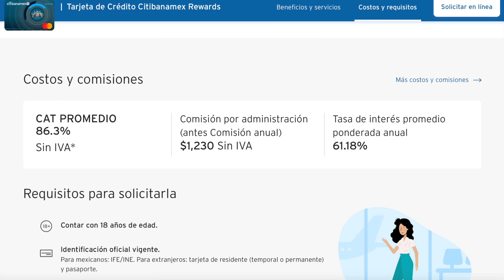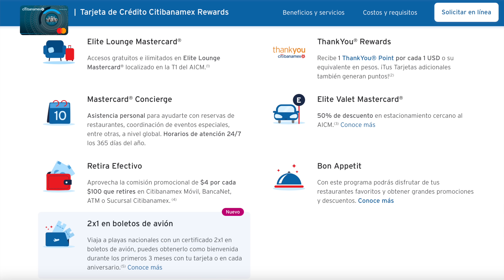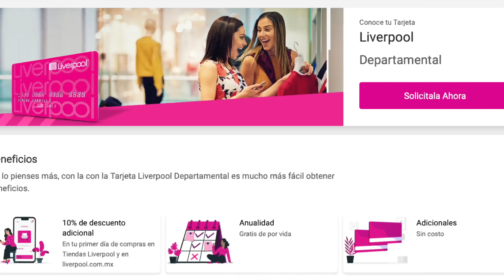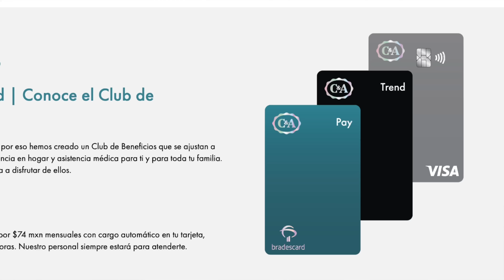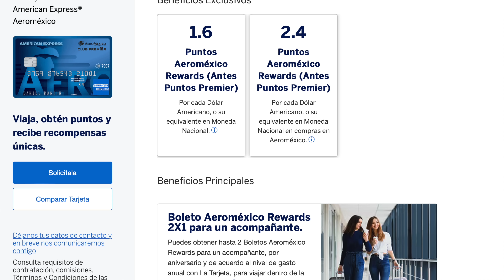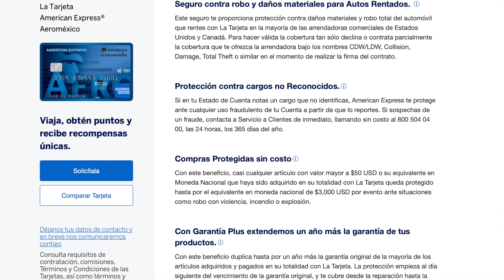Cancelé estas tarjetas por esta razón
Solicita Plata Card que te da hasta 5% de CASHBACK y $200,000 de crédito

‼️Usa mi código: MASPESOS121 o MIXBITS

✅🤑Gana $50 al abrir tu cuenta de Spin By OXXO 🤑 con mi código: @IgnacioAbrahamG940 y conoce los beneficios‼️👉🏼